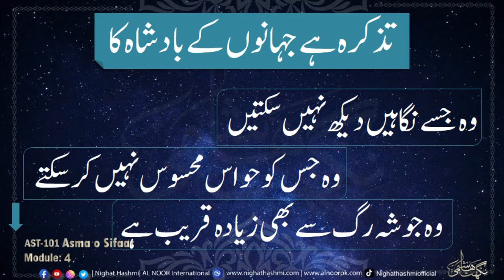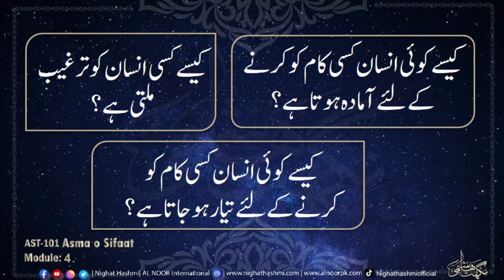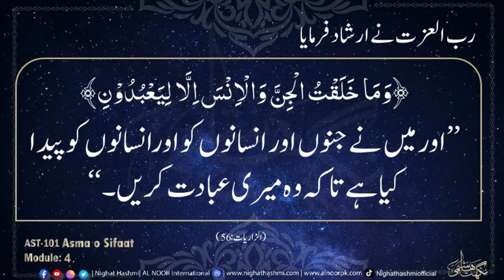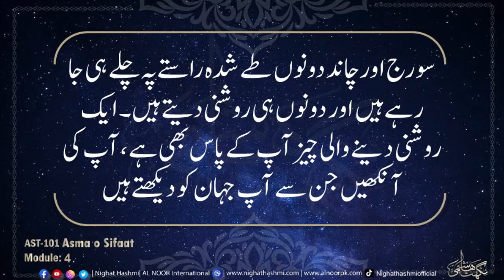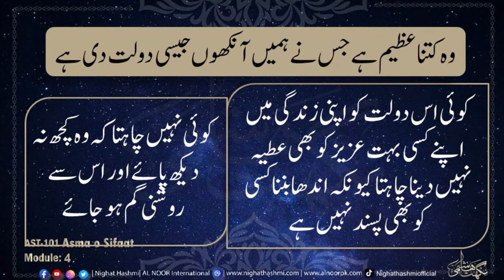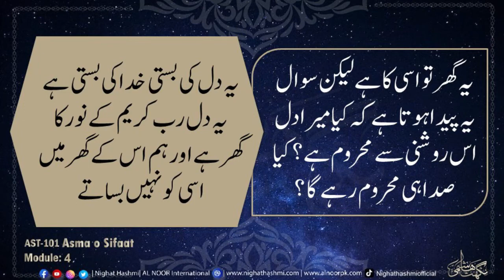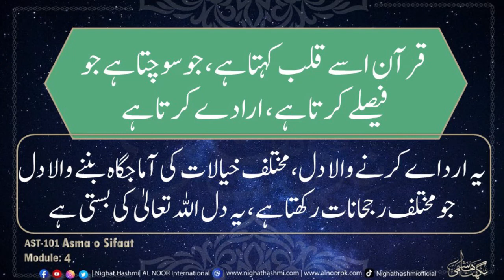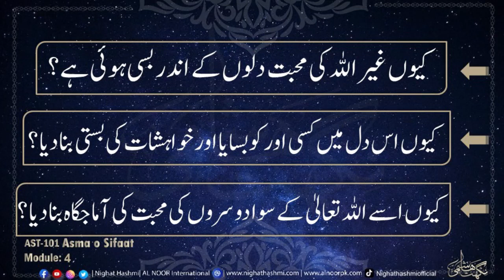AST 101 Asmao Sifat Module 4 | Ustazah Nighat Hashmi